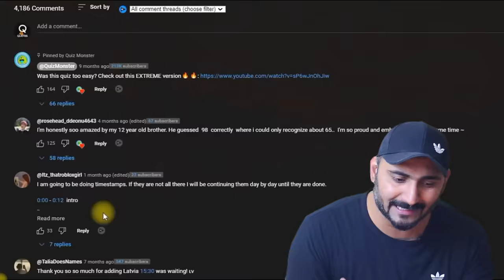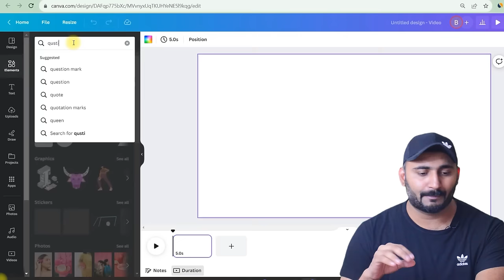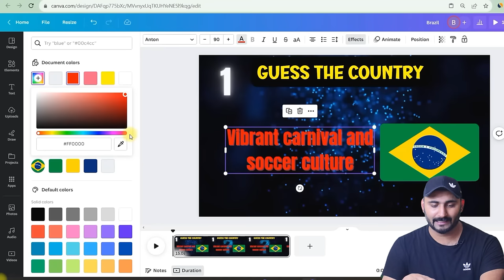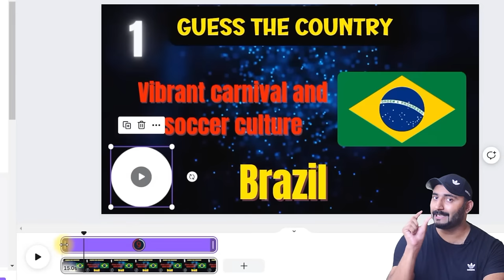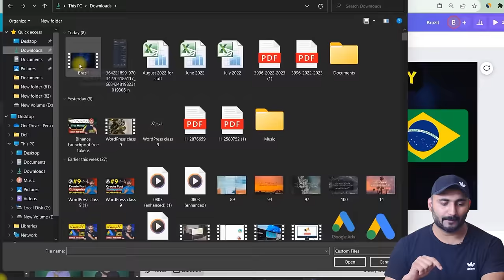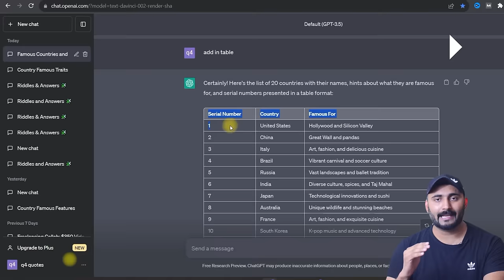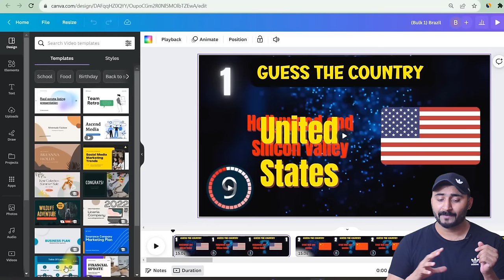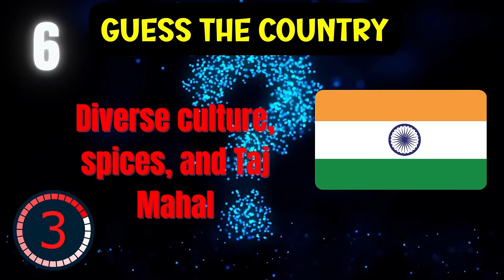Bulk Create Videos With Canva and ChatGPT for YouTube 🔥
🎥 Learn to Make Money Online: Bulk Video Creation with ChatGPT & Canva! 🤑

Discover the ultimate online income method! Combine ChatGPT's script ideas with Canva's visuals for engaging videos.

Ideas from ChatGPT: Generate concepts and outlines for your videos effortlessly.

Compelling Scripts: Craft captivating video scripts using ChatGPT's AI-powered assistance.

Visual Excellence: Elevate videos with Canva's easy graphics – no design skills needed.

Simple Editing: Assemble content, add transitions, and finalize using video editing software.

Monetization: Explore YouTube, social media, and more to monetize your videos.

🚀 Ready to earn? Watch now and master bulk video creation for online success! 💰📹